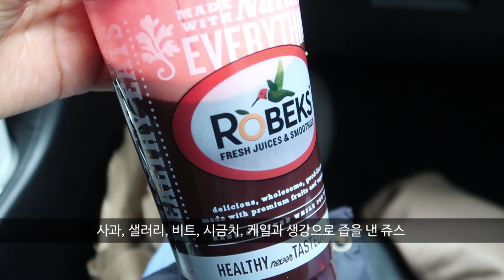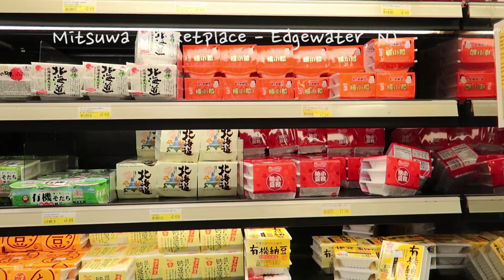미국 여행 | 맨하탄을 볼수 있는 최고의 장소, 뉴저지 소바 맛집, Mitsuwa Marketplace, Hamilton Park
안녕하세요?

지난 주말 하루만에 다녀온 뉴욕 여행 영상 올려요.
뉴욕 여행이라고 하기엔 애매한 여행이예요.
다음날 가족 모임이 있어서 하루만에 다녀온거라 뉴저지 쪽에서만 지내고 뉴욕은 들어가지 않았어요.
하지만 맨하탄의 스카이라인을 볼수 있는 최고의 명소인 Hamilton Park를 소개합니다.
이곳에서 바라보는 맨하탄의 모습은 항상 보아도 질리지 않아서 뉴저지에 가면 어김없이 들리는 곳이예요.
여름날밤 야경을 보러가면 시원하고상쾌한 바람이 불어서 더욱 멋진곳이예요.

뉴저지에는 Fort Lee라는 한인 타운이 있어서 다양한 한식도 맛볼수 있어요.
워싱턴 지역에는 소바를 맛있게 하는곳이 없어서 뉴욕에 가면 한끼 정도는 소바를 꼭 챙겨 먹는데 이날은 점심 저녁 디저트까지 모두 일식으로만 먹었네요. ㅎㅎ

Mitsuwa에 가면 이것 저것 일식 재료들도 구입해서 와요.
제가 사는곳 한인마켓에 가면 있지만 아무래도 그곳이 종류도 많고 물건도 더 좋은 편이라 평소에 쓰는 것들 몇가지는 구입해 오는 편이예요.

오늘도 방문해 주셔서 감사합니다.